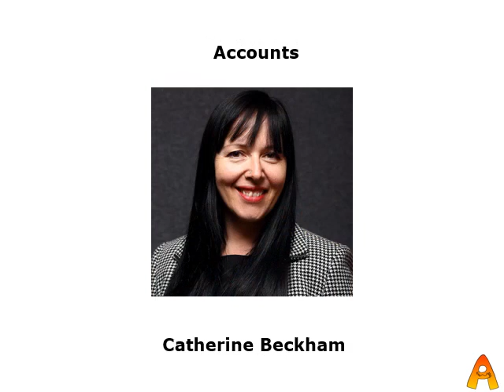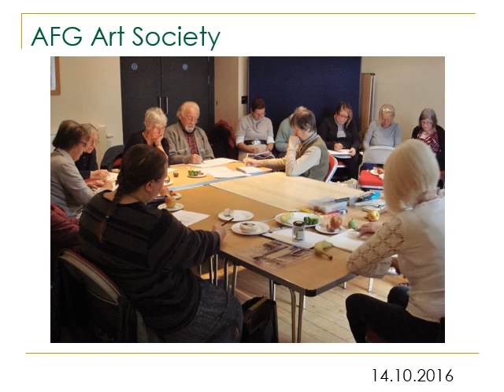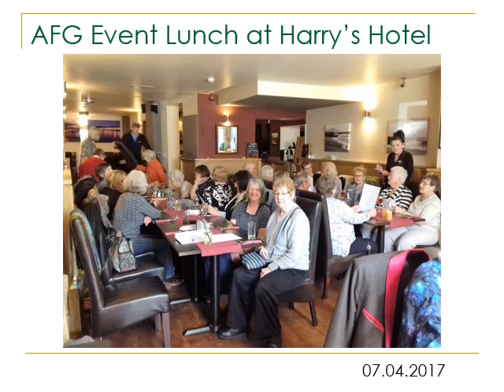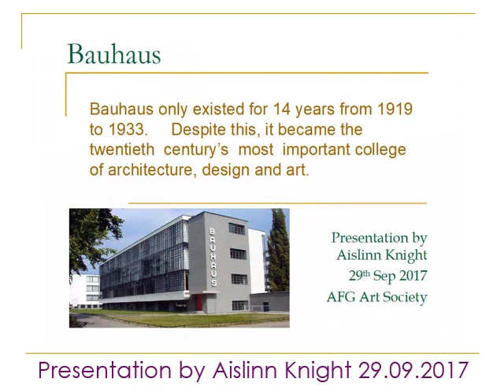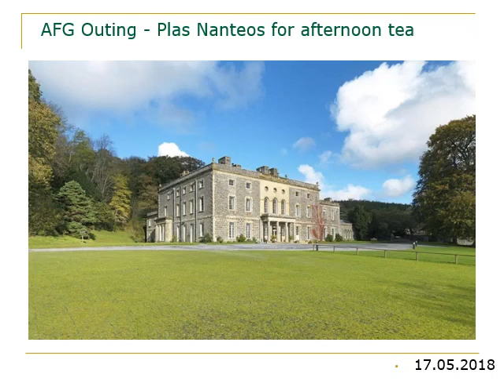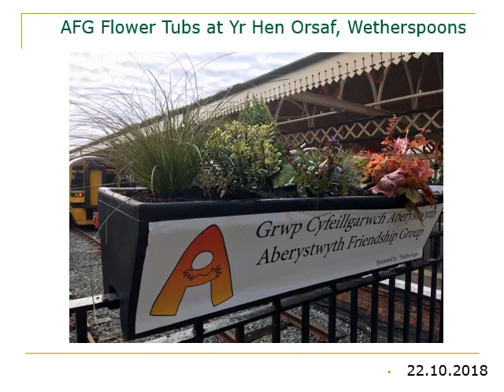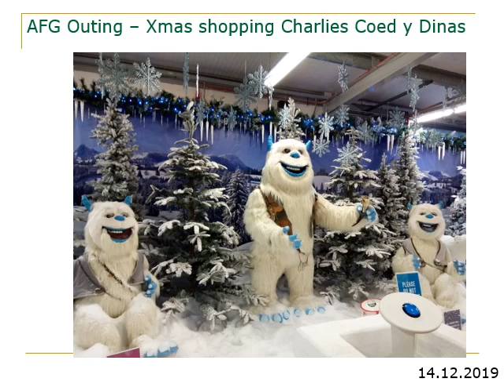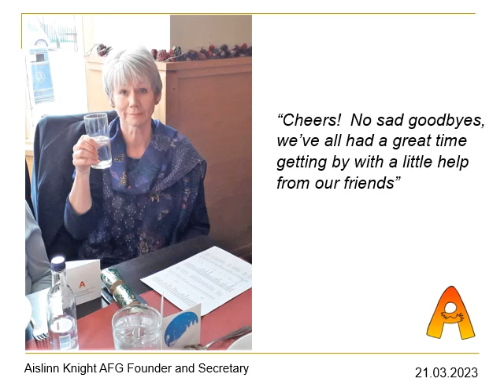AFG Photo-montage Video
Aberystwyth Friendship Group has now finished, no sad goodbyes, everyone had a great time.